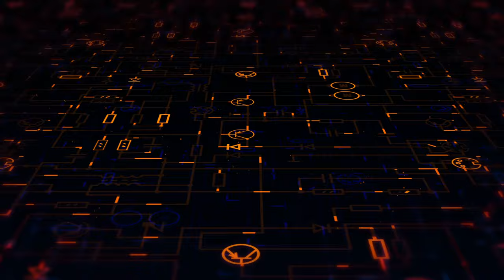Philosophy of the Machine IV: System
You can now enrol in our new course on the Philosophy of the Machine 2023!
The course officially kicks off May 14th, 2023. Learn what the Machine means for and if and how we can stay human!
When you enrol you get 8 exclusive video and audio lectures plus downloadable presentation slides.

The 4th dialogue out of 5 between Seán McFadden and Dr. Johannes Niederhauser on the Philosophy of the Machine. This time on the "system" - which suddenly flips over into myth.

Get the syllabus for our course on the Philosophy of the Machine 2023

Learn the Hidden Structure underlying Science and Technology

I’m a free scholar. It is your generous contributions that make my work possible. Huge thanks to all my supporters!

Gift Bitcoin: 3JimXYdoLVPWVEtk3tPtiYcLqQsFmS5KmH

Copyright: Johannes Achill Niederhauser